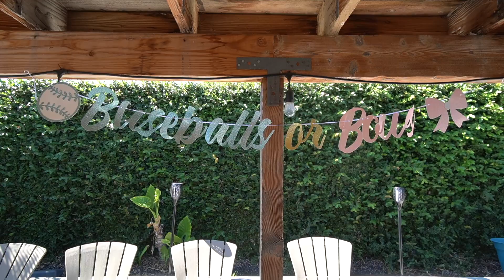GENDER REVEAL PARTY! **Special messages to baby**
Our Gender Reveal Party with friends and family!  We did not know the gender ahead of time and we were so surprised and happy with our results!  Each of our friends and family said a message to Baby Barker and it was so special :)

Time codes:

0:00 - intro
0:56 - Parents message to baby
1:50 - Friends/ Family messages to baby
10:14 - The REVEAL